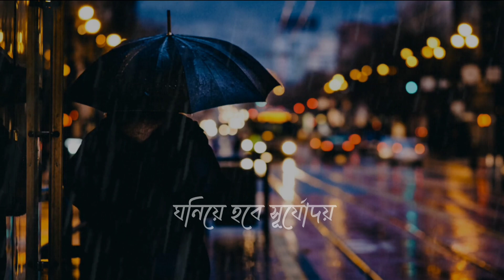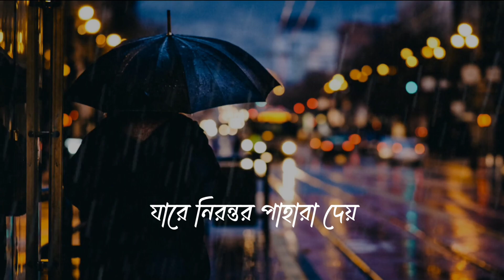Srotoshinni - (স্রোতস্বিনী) | ENCORE | Lyrics | Music - Our Emotion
Song : Srotoshinni
Band : Encore
Album : Chinho
Vocal And Lyrics : Shakib Ul Islam
Guitars : Yeamin Abrar & Muzayed Imam
Drums : Mirza Sabir
Bass : Fahad Hussain

Lyrics :

শ্রাবণ ধারায়
এতো চেনা কী খুঁজে পাও?
যা আমার মাঝে নেই
এক বিন্দু পরিমাণও

আমার সরলরেখার চিন্তা ধারায়
আড়াআড়ি করে দাগ কাটো কেন?

নাকি কাঁদিয়ে আমাকে সেই
চোখের জলে ভেজো?
তৃষ্ণার্ত হৃদয়ে শুধু
আমি মরীচিকার মতো

তবে তাই যদি হয়
করি নাকো ভয়
জানি আঁধার রাত
ঘনিয়ে হবে সূর্যোদয়

আমি ভেবে নিলাম
তুমি সেই লাল গোলাপ
যারে নিরন্তর পাহারা দেয়
এক কাঁটার বাগান

পাহাড় চূড়ায়
বেয়ে আকাশ তো ছুঁতে দেখিনি
স্রোতস্বিনীর হাওয়ায়
পাড়ি দাও সমুদ্দুর

আছড়ে পড়ে সে ঢেউ
আমার বুকে দুরন্ত বেগে

চোখের জলে ভেজো?
তৃষ্ণার্ত হৃদয়ে শুধু
আমি মরীচিকার মতো

করি নাকো ভয়
জানি আঁধার রাত
ঘনিয়ে হবে সূর্যোদয়